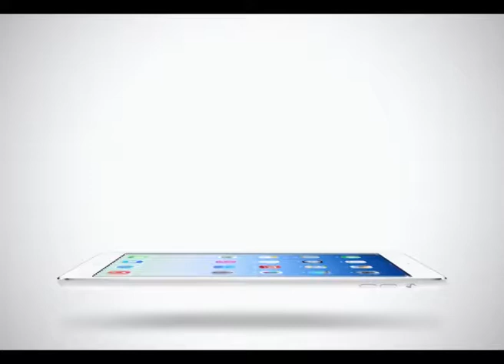Sport Today | 25-01-2015 (2/2)